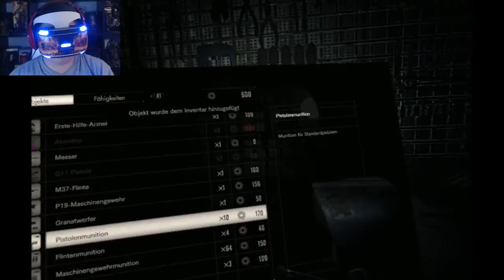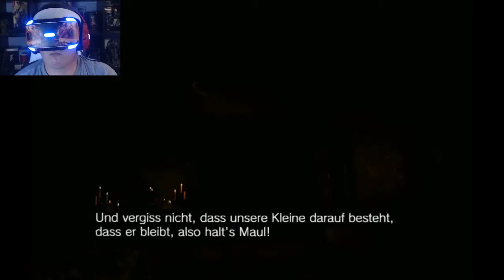Let´s Samstach´s Stream mit Resident Evil 7 Add Ons und VR